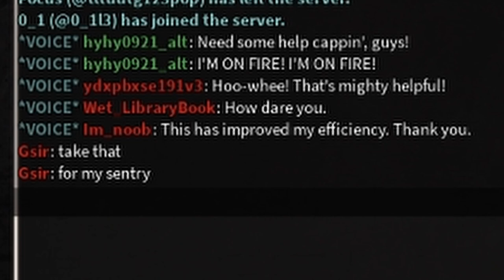[TC2] Sneaky Mechanic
There were more footage but I wouldn't want this video to be 30 minutes long XD. Wow, 8 days since I posted my last video, I will try my best to get the videos up as fast as I can!

Thanks for reading all of that. Now here's a secret.. and .